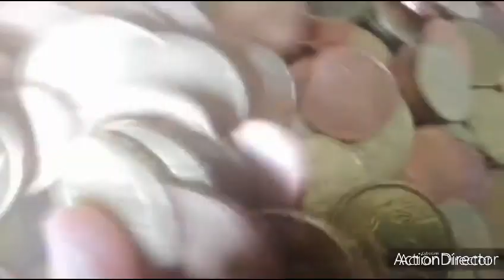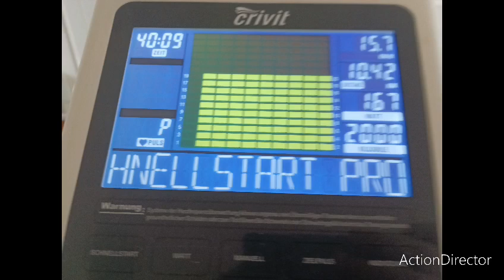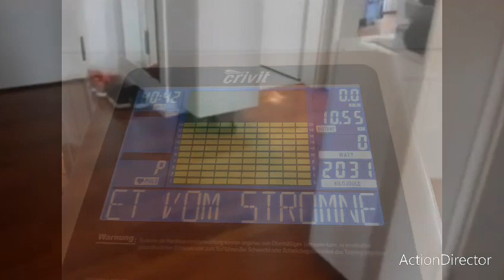ein freundliches video von mir